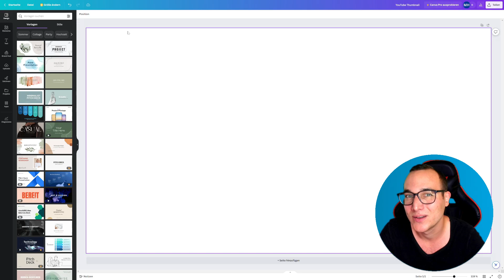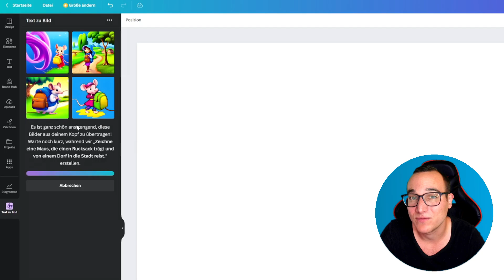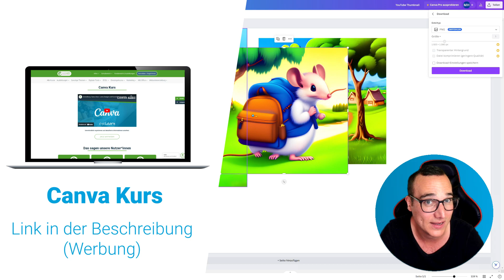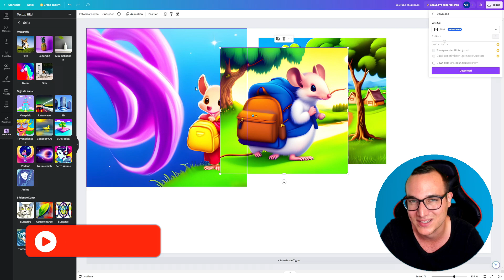BILDER GENERIEREN mit künstlicher Intelligenz einfach erklärt | Lerne Canva ✅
In diesem Video zeige ich Dir Schritt für Schritt, wie Du mit künstlicher Intelligenz in CANVA erfolgreich BILDER GENERIERST. Canva's KI-basierte Bildgenerierung ermöglicht es dir, hochwertige Bilder für deine Designs zu erstellen, indem sie automatisch Grafiken, Illustrationen und Fotografien basierend auf deinen Vorgaben generiert. Du kannst aus einer Vielzahl von Stilen, Themen und Vorlagen wählen und sogar die Farben und Elemente anpassen, um das Bild genau nach deinen Vorstellungen zu gestalten. Diese Funktion ist ideal für Designer, Marketingfachleute und Content-Ersteller, die schnell und einfach professionelle Bilder benötigen.

🎓 Meine angesprochene Empfehlung:

-20% für Dich auf den ersten Kurs mit: MATHIAS20

00:00 Intro
00:18 BILDER GENERIEREN mit künstlicher Intelligenz erklärt
01:11 BILDER GENERIEREN mit künstlicher Intelligenz